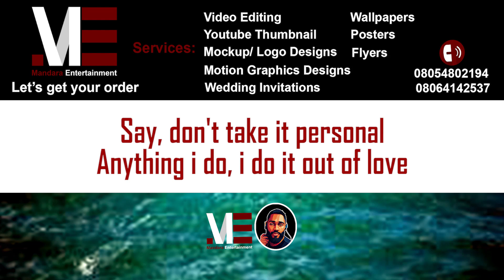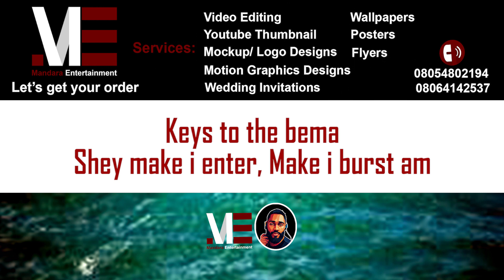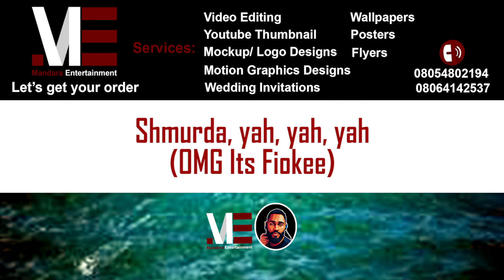Fiokee & Bella Shmurda – Personal (Official Lyric Video)